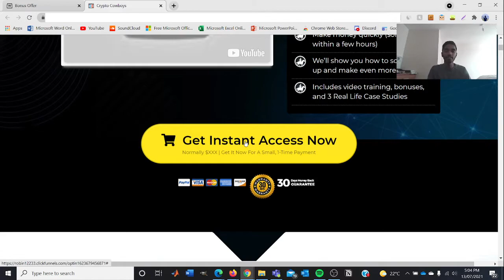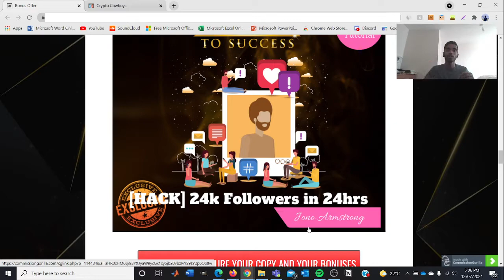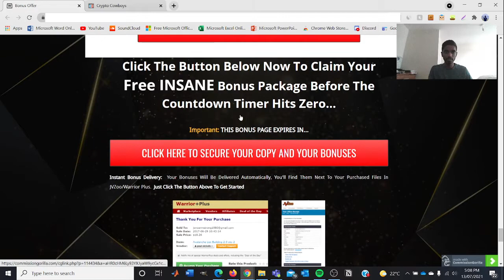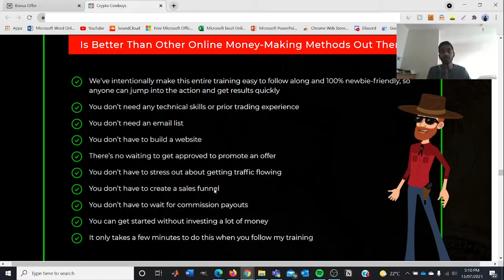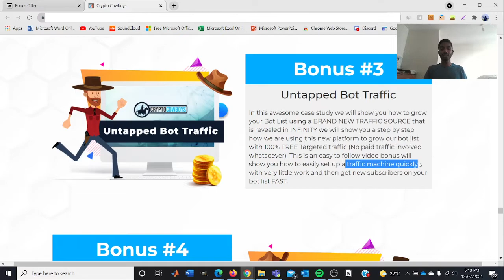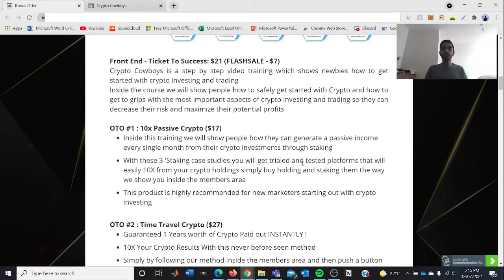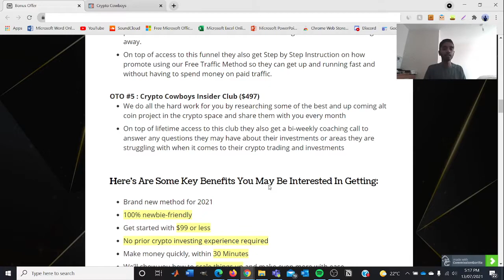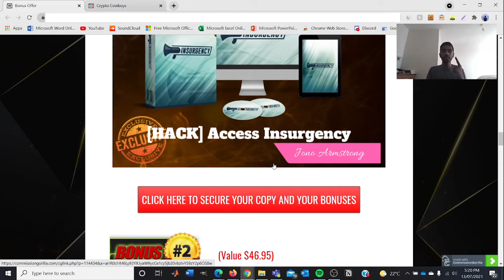Crypto Cowboys Review 🚨 The BEST Crypto Currency Trading System 🚨 PLUS My ✔️ EXCLUSIVE ✔️ Bonuses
⏱️Timestamps
0:00 Intro
0:45 What is Crypto Cowboys about?
1:30 Get Access to My Exclusive Bonus Bundle 🎁
4:39 Sales Page Preview
7:18 Vendor Bonuses
11:08 Crypto Cowboys Prices and Upgrades
14:41 The Key Benefits of Crypto Cowboys
16:05 Outro

So what is Crypto Cowboys?

Crypto Cowboys is a brand new Crypto Currency trading system that shows you exactly how to find hot coins that are under-the-radar and perfect for making big returns without any hard work required.

Why should I purchase Crypto Cowboys?

❤️ A brand NEW method for 2021
❤️ 100% newbie-friendly
❤️ Get started with $99 or less
❤️ No prior crypto investing experience required
❤️ Make money quickly, within 30 Minutes
❤️ We’ll show you how to scale things up and make even more with ease
❤️ Includes video training, bonuses, and 3 Real Life Case Studies
❤️ Try it RISK-FREE - What's there to lose?